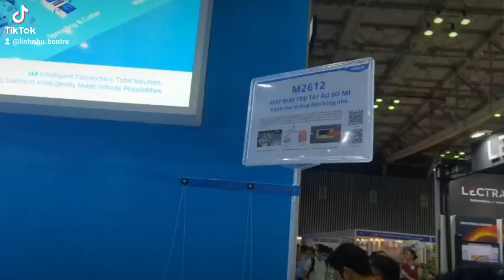Máy may trụ hiệu Jack